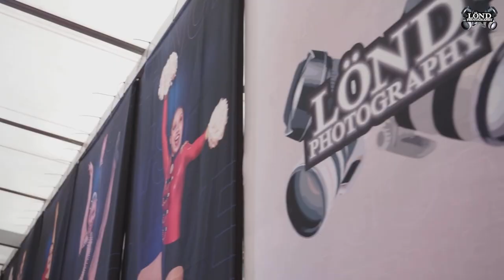¡Eventos de Octubre! ¿Nos veremos en alguno?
¿Qué tal toda la competencia del Interligas? ¡Estuvo increíble! Revivamos los mejores momentos del Campeonato y de Golden Dance Cup 😍Además, les contamos cuáles son los eventos y las ciudades en las que estaremos en Ocubre. ¡Dale Play!